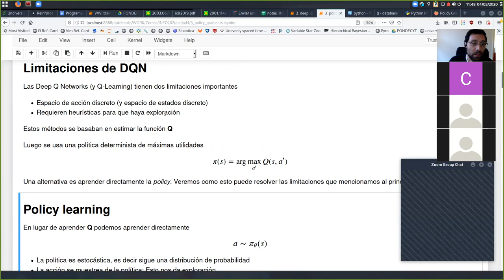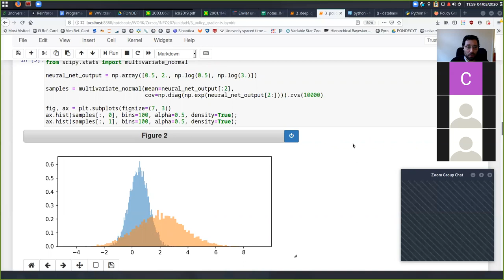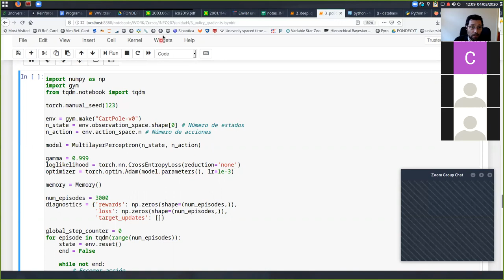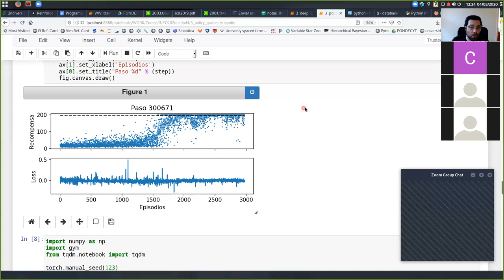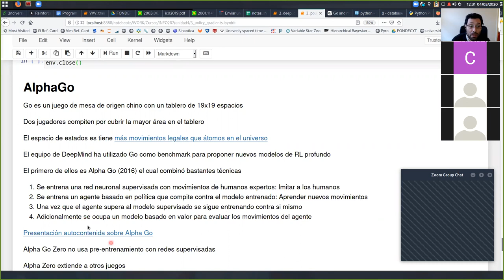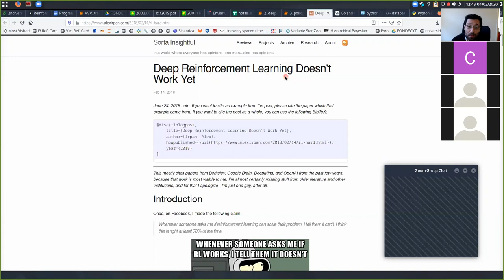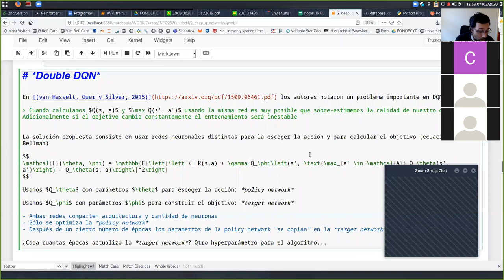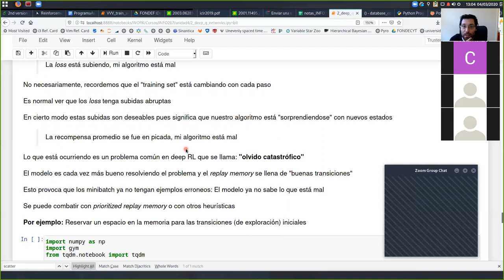[INFO267] Aprendizaje Reforzado: Policy Gradient